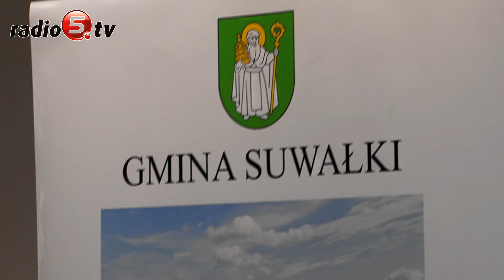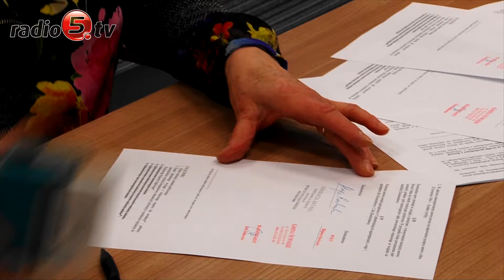Organizacje pozarządowe z gminnym wsparciem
Umowy z organizacjami pozarządowymi na wsparcie ich zadań podpisał w piątek (26.04) Zbigniew Mackiewicz, wójt gminy Suwałki. Chodzi o dotacje na organizację działań z zakresu kultury, zdrowia, sportu i turystyki.
To wsparcie dla instytucji, które wspomagają i wyręczają samorząd w wielu zadaniach.

W tym roku pieniądze w dziedzinie upowszechnianie kultury, sztuki, ochrony dóbr i dziedzictwa narodowego otrzymały:

Fundacja ART-SOS Alicji Roszkowskiej na V edycję festiwalu WIGROSFERA oraz Fundacja Wigry Pro na Klimatyczne Wieczory w Wigrach.

W dziedzinie promocji i ochrony zdrowia Suwalskie Stowarzyszenie "WYBÓR" - Suwałki na Program Terapeutyczno-Wspierający dla osób uwikłanych w przemoc i Polskie Stowarzyszenie na rzecz Osób z Niepełnosprawnością Intelektualną Koło w Suwałkach.

W ramach przeciwdziałania uzależnieniom i patologiom społecznym - Towarzystwo Przyjaciół Dzieci na "Modę na życie…. bez uzależnień" oraz Suwalskie Stowarzyszenie "WYBÓR" - Suwałki Manufaktura Abstynencji .

W dziedzinie turystyki i krajoznawstwa dotacje otrzymały Polskie Towarzystwo Turystyczno-Krajoznawcze Oddział w Suwałkach im. Jerzego Klimko na zapewnienie bezpieczeństwa przez ratowników wodnych na kąpielisku PTTK w Starym Folwarku nad jeziorem Wigry,

Jak mówi Mirosław Zajko, prezes WOPR, osiem tysięcy złotych, które otrzymała instytucja to nieduża kwota, ale w myśl zasady ziarno do ziarna, WOPR cieszy się z każdej pomocy.

Suma przyznanych dotacji to ponad 107 tysięcy złotych.